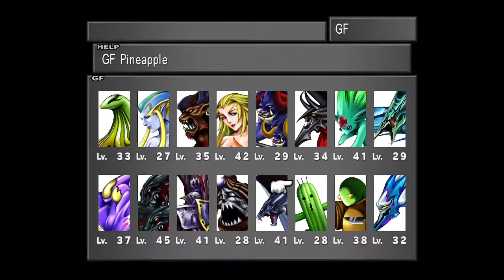[The Year of FF] Final Fantasy VIII Remastered pt. 12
MagicMD streams part 12 of Final Fantasy VIII Remastered on PC